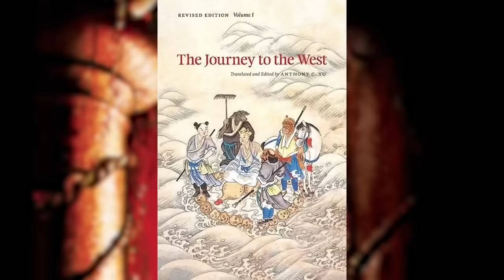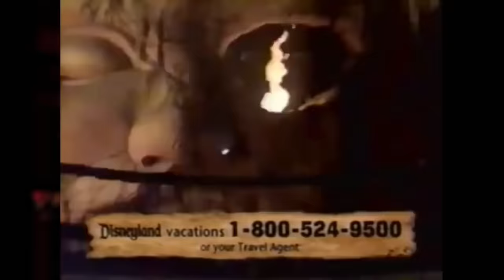INDIANA JONES Y EL TEMPLO DE LA PERDICIÓN, La menos apreciada de la trilogía inicial.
¡Indiana Jones y el Templo de la Perdición no recibe suficiente amor de los fanáticos, ni siquiera del mismísimo Steven Spielberg y George Lucas! Después de frustrar el plan nazi para desatar el poder del Arca de la Alianza sobre el mundo, el intrépido arqueólogo Indiana Jones, interpretado por Harrison Ford, se dirige a las profundidades del Palacio Pankot en la India para recuperar las místicas Piedras Sankara de la secta Thuggee, liderada por el desquiciado sacerdote Mola Ram. Esta misión es pan comido para el Dr. Henry Walton "Indiana" Jones Jr., cuyo heroísmo se está convirtiendo en leyenda mundial después de su emocionante aventura en Los Cazadores del Arca Perdida.  Agarra tu confiable látigo de cuero trenzado de canguro, entierra tu entomofobia en lo profundo y prepárate para unos sesos de mono fríos porque ¡vamos a echar un vistazo al segundo capítulo de la franquicia de Indiana Jones de Lucasfilm, Indiana Jones y el Templo de la Perdición!